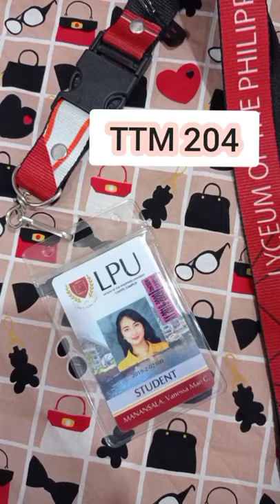MANANSALA, VANESSA MAE: S1 7BNF Video